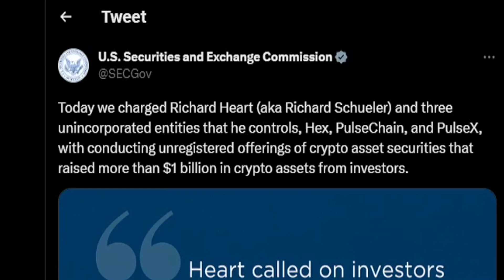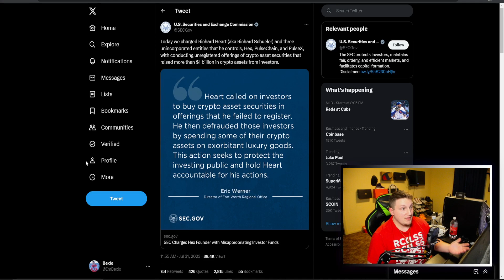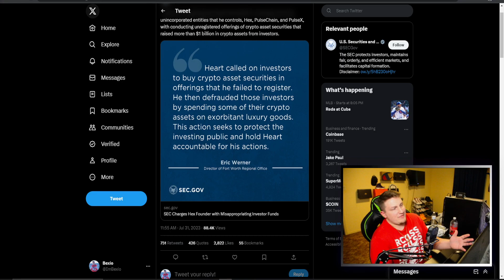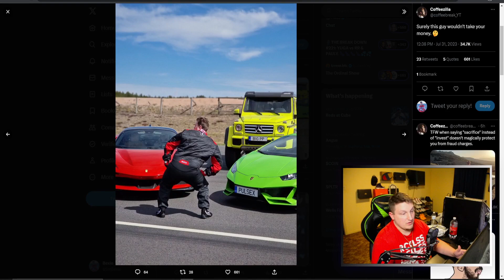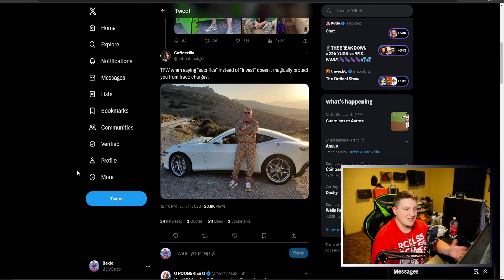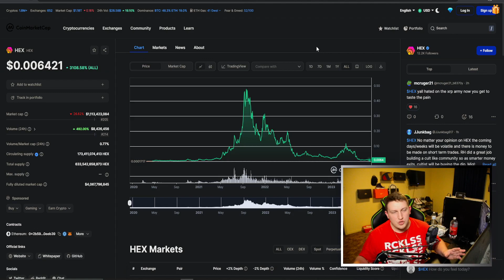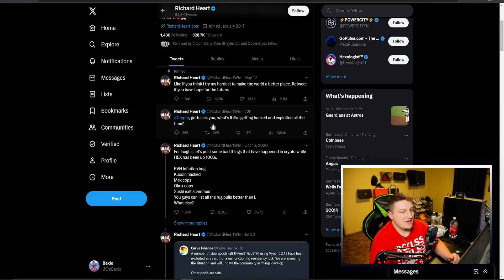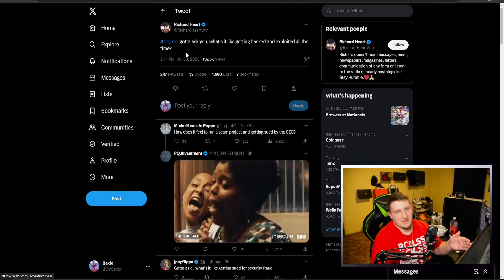Richard Heart Just Got Caught Scamming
In a major development, the Securities and Exchange Commission (SEC) has filed a lawsuit against Richard Heart, the founder of the Hex cryptocurrency. The SEC alleges that Heart conducted unregistered offerings of securities through Hex, PulseChain, and PulseX. The SEC also alleges that Heart misappropriated at least $12 million of offering proceeds to purchase luxury goods.

Heart has denied the allegations, calling the SEC's lawsuit "frivolous." He has vowed to fight the lawsuit and has said that he is confident that he will be vindicated.

The SEC's lawsuit is a major blow to Heart and his crypto projects. It could also have implications for other cryptocurrency projects that have conducted unregistered offerings.